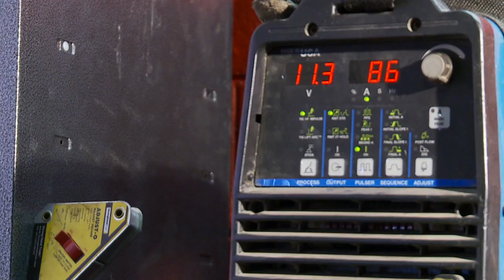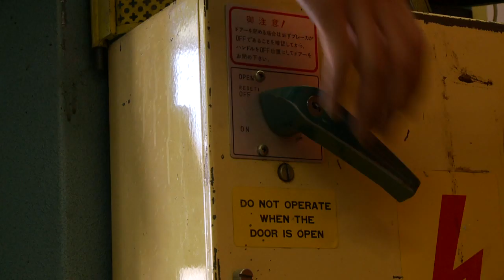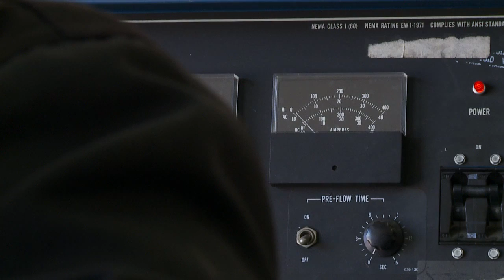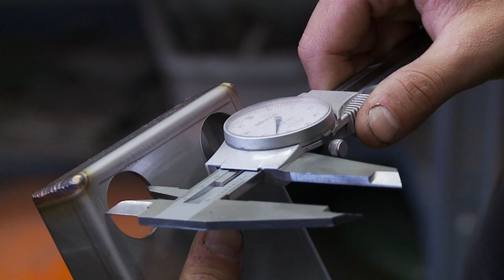Day at Work: Prototype Fabricator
As part of ConnectEd's "Day in the Life" series, we follow Jeff Tiedeken, a prototype fabricator. Jeff creates metal prototypes through bending, cutting, welding, and assembling.

To view more Day in the Life videos from us and our partners,